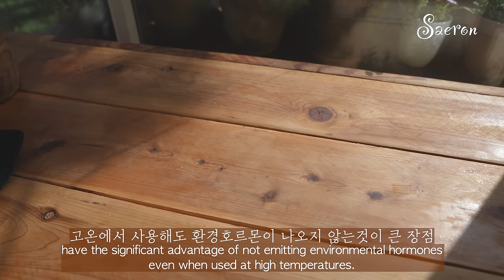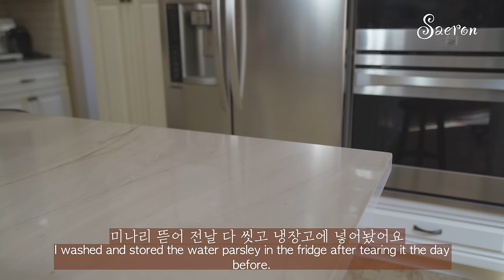🧂🍯 에바솔로 공동구매 2차 오픈했어요 (8/20~24일까지)🍴🍳 낚지볶음 | 닭가슴살 구이 | 옥수수전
📌 에바솔로 공동구매 링크  *8월20~24일까지 (5일간) 2차 오픈했어요

🧡  에바솔로 조리도구 1차 공동구매 영상입니다

오늘은 다양하게 활용할 수 있는 실리콘 조리도구로
맛있는 음식 몇가지 만들어봤어요
뒤집게가 안 좋으면 아무리 비싸고 좋은 프라이팬을 구입해도 금방
코팅이 벗겨지고 음식은 눌러붙어서 조리하는 동안 안 좋은 결과만 얻습니다
끓는물에 소독도 할 수 있고 안전하고 깔끔한 최고의 실리콘 도구로 이제 정착했어요

📍 오늘이 드디어 많이 많이 기다리시던 에바솔로 공구날이예요
너무 인기있는 제품이고 수량 품절이 잘 되는 제품중 하나입니다
에바솔로 조리도구는 지금까지 써왔던 실리콘 조리도구중 최강자가 아닐까 싶습니다 ^^
정말 요리를 쉽게 도와주는 다용도 실리콘 조리도구입니다
그립감이 좋은 오크 손잡이에 투박한 참나무 손잡이와 블랙 실리콘이 주방에 스타일리쉬한 느낌을 더해줍니다
단단하면서도 끝부분이 부드럽고 힘이좋아 남은 소스도 싹싹 긁어주어 볶음요리에 특히 좋습니다
에바솔로 쓰다 이제 다른제품은 못쓸거 같아요

📍 공구 마감합니다
     찾는 분들이 계속있어 일정이 아직 잡혀있지 않지만
      2차 공구예정에 있습니다 알림신청가능합니다

📍 서비스 센터입니다 만약 제품에 이상이 있을 경우나 궁금한 사항 있으시면 밑에
      전화번호로  연락해보세요
    🔺C/S 센터 전화번호입니다

 📍에바솔로 4가지 조리도구

*서빙스몰스푼: 볶는요리도 많이 쓰고 크기도 작아 가장 많이 쓰고 손이 자주 가는 제품중 하나예요

*서빙라지스푼: 제가 가장 잘 사용하는 스푼
                      밥풀 때,조림요리와 걸쭉한 국물 뜰 때,죽종류나 잼종류,볶을 때도 써요
                      남은 김치양념 긁어모을 때 알뜰스푼처럼 싹~깨끗하게 긁어주어서
                      남은 양념 낭비가 없어요

*스파츌라: 계란후라이나 계란말이할 때,전부칠 때,부침용은 다 스파츌라입니다

*스티어: 4개 조리도구중 가장 큰 사이즈로 다른것과 다르게 약간 무겁고 두툼해요
            단단하고 끝부분이 부드러워 큼직하고 딱딱한 식재료 섞거나 볶을 때 사용해요
            특히 대용량 밥 섞을 때나 대용량 식재료 뒤집을 때 힘이 들어가는 요리에 많이 사용해요

*스푼부분이 실리콘이고 검정색이라 색베임이나 이염걱정 없이 쓰기 편합니다
실리콘이라 향이 강한 음식에는 냄새베임은 있어요
* 베이킹소다 1:물1 실리콘 조리도구를 넣고 2~3분정도 끓인 후 말려주세요

♥️💕 인스타그램도 이제 시작했어요  많이  놀러와 주세용 ♥️💕

00- Intro
0:48- 나무조리도구 세척방법(How to clean wooden cookware)
1:49- 에바솔로 실리콘 조리도구(Eva Slol Silicone Cookware)
2:08- 에바솔로 스티어 (Eva Solo Nordic kitchen Serving Utensils(Stirrer)
3:11- 낚지볶음(Stir-fried Octopus)
5:54- 미나리 전(Water parsley pancake)
7:59- 야채품은 닭가슴살 구이(Grilled chicken breast with vegetables)
8:40- 닭가슴살 구이 양념(Ingredients for grilling chicken breast)
10:20- 야채 옥수수 전(Corn Pancake)
12:01- 옛날 사라다 (Old-Fashioned Salad)

📌    쿠팡 파트너스 활동으로 아래 영상속 제품 정보 링크를 기재하였어요
        아래 링크는 최저가가 아닐수도 있으니 가격비교해 보시고 구입하세요
        꼭 다시 검색해 보세요.😛

🏷️  삼성주물 무쇠팬 43cm와 무쇠솥            구입처  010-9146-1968
            (무쇠표면을 특수처리하여 녹방지한 친환경 무쇠솥입니다)

아마존 링크